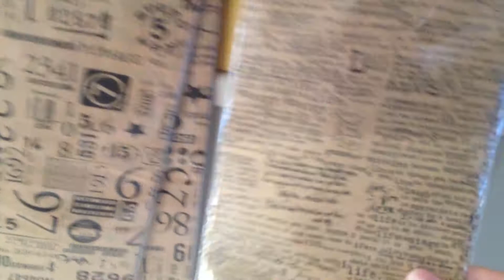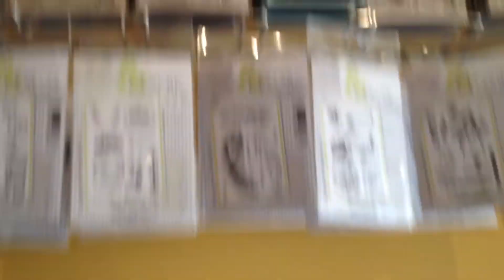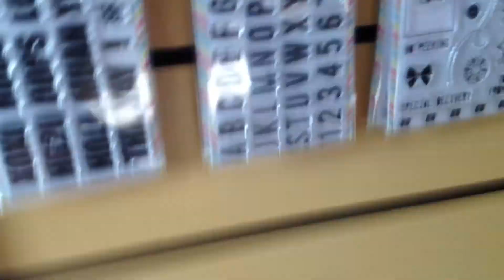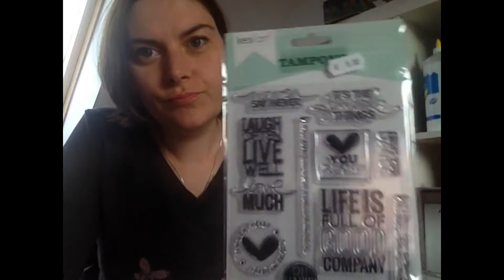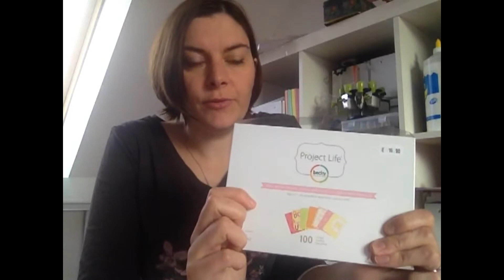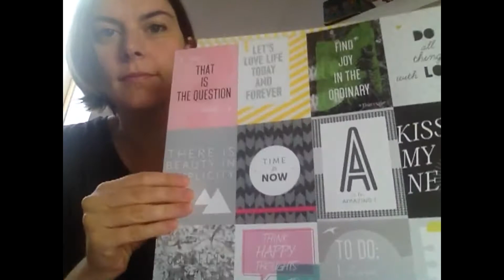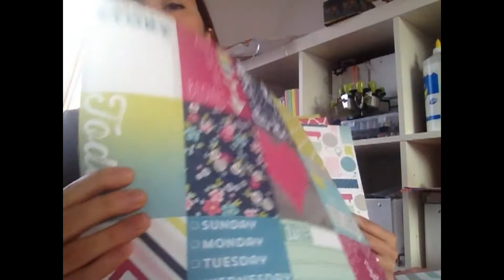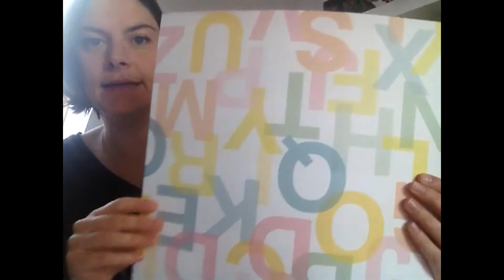La Fabrik à Scrap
Et pour plus de scrap vous pouvez aller faire un petit tour sur mon blog :
et retrouvez pleins d'inspiration scrap sur ma page facebook :
A bientôt
Vouchka